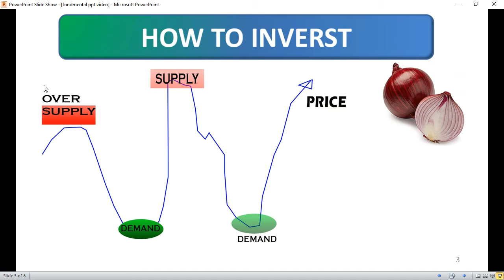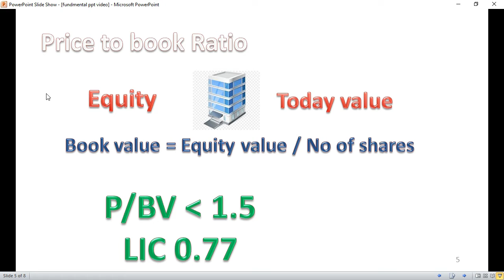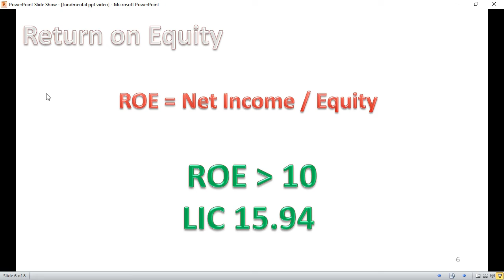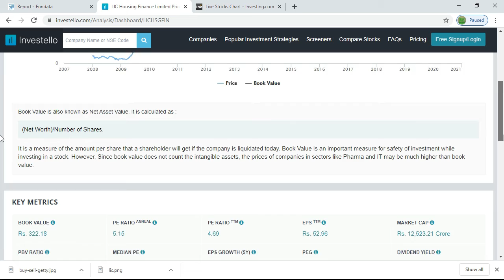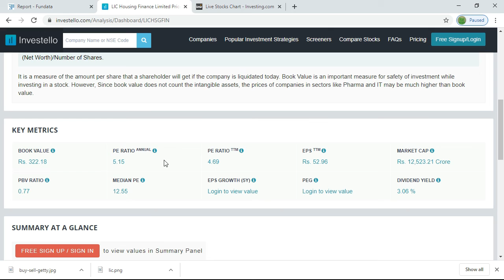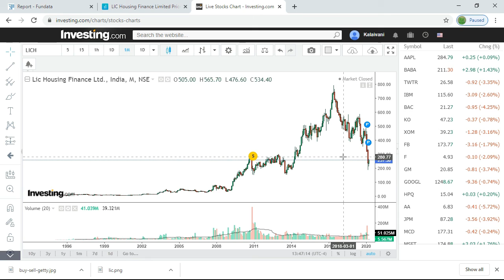LIC housing finance ltd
Is right time to buy LIC housing finance Ltd share
எல்.ஐ.சி ஹவுசிங் ஃபைனான்ஸ் லிமிடெட்
வாங்கலாமா? - Fundamental & Technical analysis